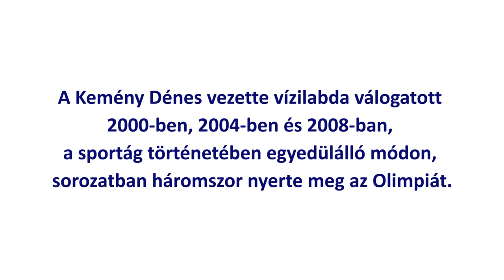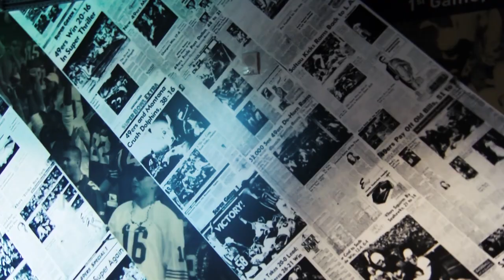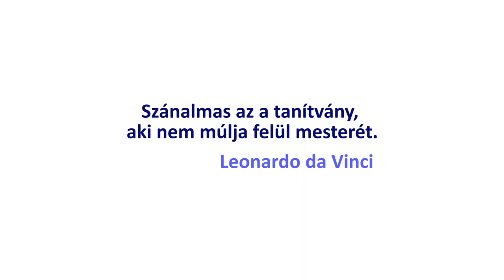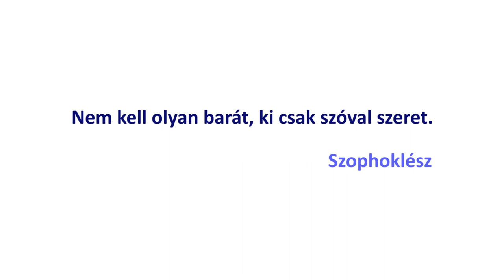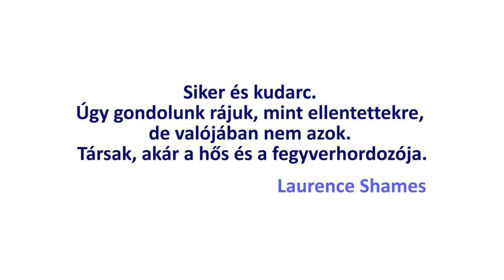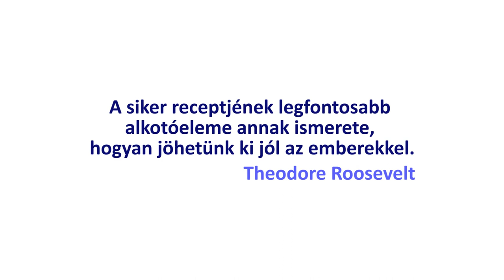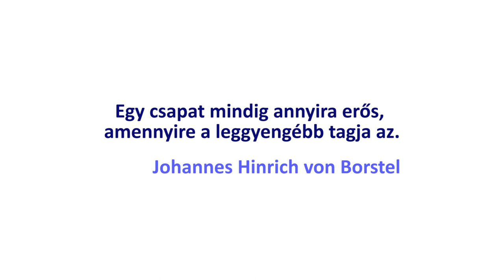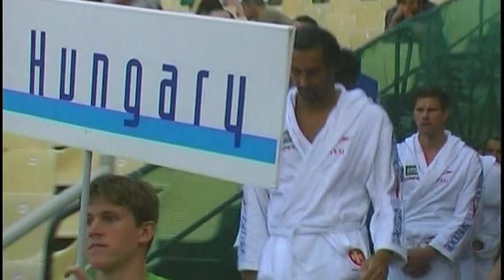Keménylegények V. - A Halhatatlanok